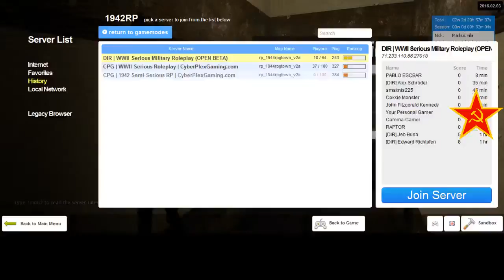New Soviet Diaries 3 1